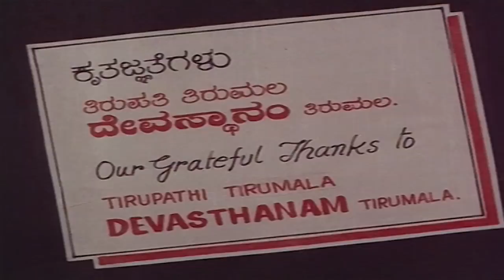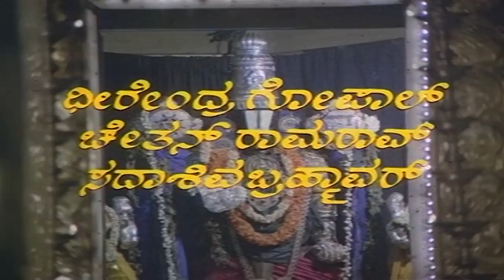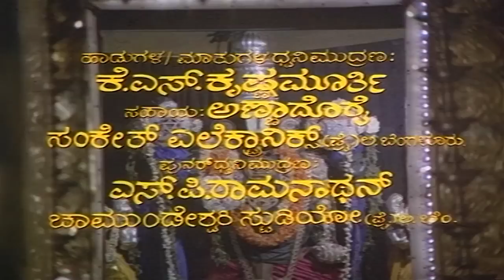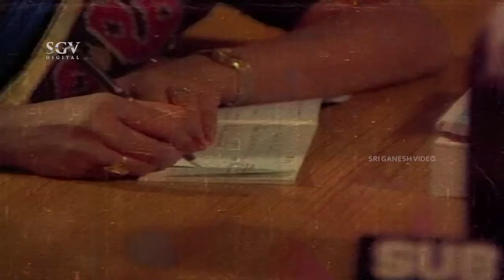Sri Venkateshwara Mahime | Kannada Full Movie | Ananthnag | Saritha | Devotional Movie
Watch Ananthnag & Saritha's Sri Venkateshwara Mahime Kannada Devotional Movie. On SGV Digital - Kannada Full Movies YouTube Channel.

Starring : Ananthnag, Saritha, Somayajulu, Pandaribai, Pramila Joshai, Dheerendra Gopal, Chethan Ramarao, Sadashiva Brahmavar, Kasaragod Chinna, Mandeep Roy, Bemel Somanna, Shivaprakash, Thyagaraj Urs, Ashwath Narayana, Padma Kumuta, Aarooru Sathyabhama, Lalitha Nagaraj, Master Manjunath, Master Guru (HP), Baby Keerthi, Srinath (SP), B M Venkatesh, M Leelavathi, Vinod Raj

Film: Sri Venkateshwara Mahime – ಶ್ರೀ ವೆಂಕಟೇಶ್ವರ ಮಹಿಮೆ
Director : Anil Baindur
Banner : S R Cine Associates
Producer : Y R Ashwathnarayana Rao & Friends
Story : Y R Ashwathnarayana Rao, S Ramachandra
Screenplay : Y R Ashwathnarayana Rao, S Ramachandra
Dialogue : K S Sathyanarayana
Lyrics : R N Jayagopal, Shyamsundar Kulkarni
Year : 1988

1) Kousalya Supraja Rama Song || SPB  || R N Jayagopal

2) Thanu Ninnadu Mana Ninnadu Song || SPB  ||

3) Haarutha Hakkiyu Haduthide  Song || Vani Jayaram || R N Jayagopal

4) Priyaa Priyaa Song || SPB, Vani Jayaram || R N Jayagopal

5) Kanthumbire Mana Thumbire Song || Vani Jayaram  || Chi Udayashankar

6) Ado Nodi Kareyuthiruva Song || SPB || R N Jayagopal

7) Ethake Shodhane Song || Vani Jayaram ||

Sri Venkateshwara Mahime – ಶ್ರೀ ವೆಂಕಟೇಶ್ವರ ಮಹಿಮೆ1988***SGV